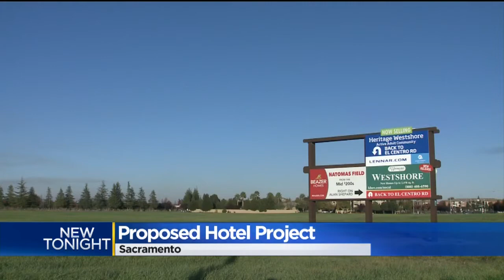New Hotel, Complex Hope To Breathe New Life Into Sleep Train Arena Area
Sleep Train Arena, while very much still present, has left a void of empty streets and silenced the big city buzz for neighbors. This new complex may help change that.